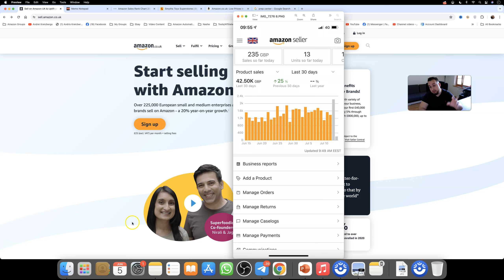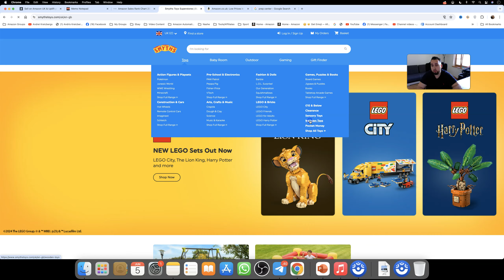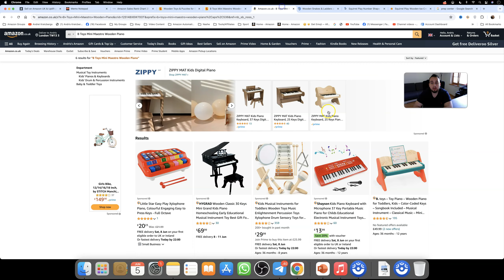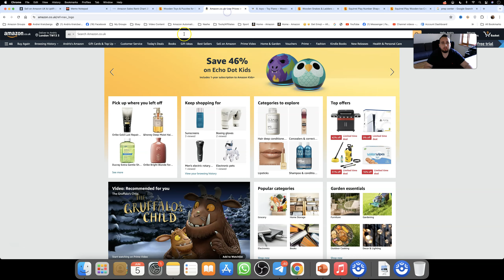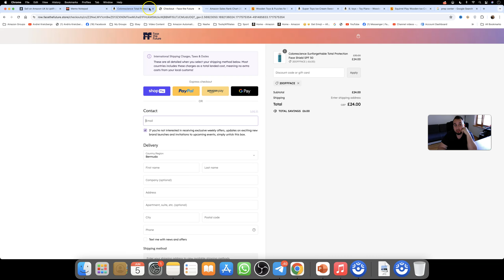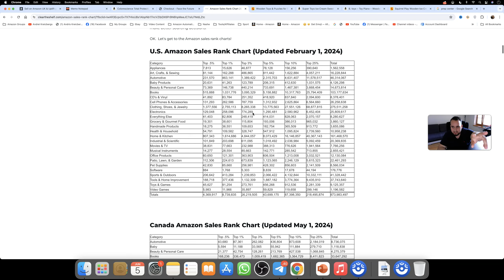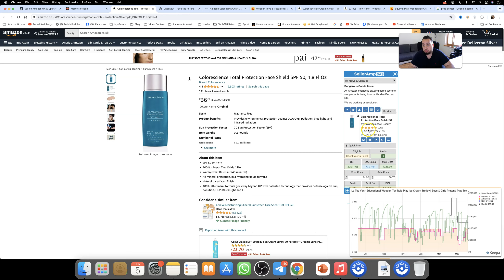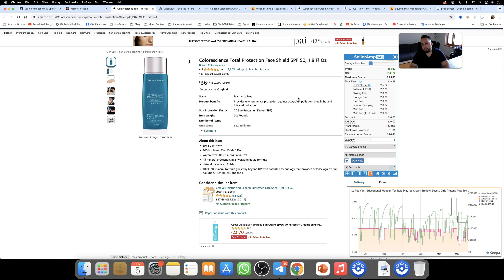Заработок на Amazon с нуля в 2024. Подробный гайд для новичков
Планируешь продавать на Amazon в 2024? Это видео для тебя!

Рассказываю, как зарегистрироваться на площадке, искать и анализировать прибыльные товары. Почему мне можно доверять? Я продаю на amazon с 2013 года и за 11 лет наработал реальный опыт и выделил самые рабочие бизнес-стратегии.

Хочешь узнать подробнее — дарю пошаговый гайд для новичков по заработку на Amazon в 2024, пиши слово «Гайд» в комментариях и забирай свой ключ к высоким продажам!

Досмотри видео до конца, чтобы узнать, как покорить Amazon и выйти на стабильный доход!

Ссылки на инструменты из видео:

• Рекомендуемый преп центр в США 👉Вот мой рекомендуемый преп центр в Америке 🇺🇸(обязательно пишите что от Андрея для вип сервиса)

⚡ Навигация по видео:
00:00 Что вас ждет в ролике?
01:04 Создание аккаунта
02:35 Поиск прибыльных товаров
07:44 Как посчитать прибыльность товара?
10:05 Примеры прибыльных товаров
12:48 Что такое рейтинг товара?
14:30 Покупка и отправка на склад
15:32 Продажи
16:36 Итоги
17:49 Новая Школа Амазон

Мои соц. сети, пишите